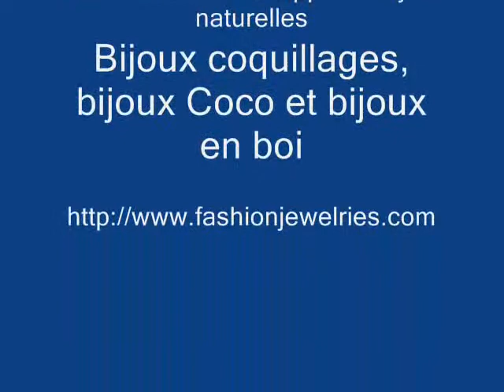Bedido - Bijoux naturel, en vrac coquillages Perles, Sautoir Bois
Bijoux en vrac Philippines naturelle - La meilleure source accessoire de mode à la main. Directe du fabricant, exportateur et grossiste de bijoux de mode. Naturel Collier coquillages comme MOP coquilles collier, collier bonium coquillages, coquilles puka collier, collier de coquillages rose, blanc collier coquillages et plus encore. Fabrication de bijoux perles avec le prix le plus bas jamais de perles coquillages, perles de coco, perles en bois, perles de corne et perles d'os. Large choix de coco collier, collier en bois, pendentifs coquillages, boucles d'oreille de coquillages, des pendentifs et des bracelets de bois de coquillages. Idéal pour les ados, femmes, hommes, filles, garçons, femmes, unisexe, accessoire de mode d'été, plage et d'accessoires et vêtements de plage.

S'il vous plaît visitez notre site Web à bijoux en vrac